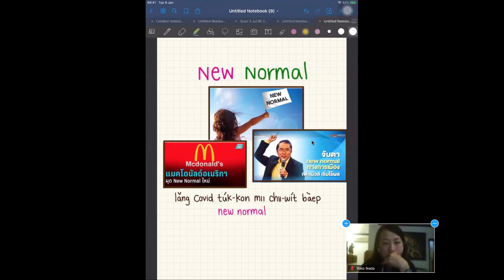Online Thai culture class (TCC) (July 11th 2020): "Buzzwords you need to know in Thailand"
Online Thai culture class (TCC) (July 11th 2020):

Teacher Ang conducted Thai Culture Class to study about
"Buzzwords you need to know in Thailand". Many students joined and enjoyed learning while learning Thai language.

We commit to keep improving and provide the best and wonderful learning experience for our students.

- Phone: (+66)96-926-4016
- Line: tslchiangmai